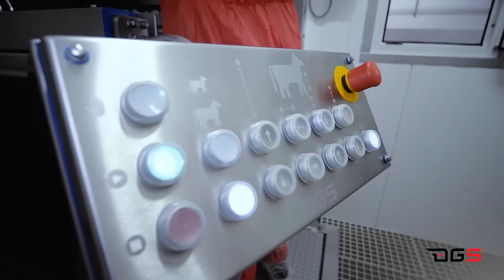Stunning Box Cattle - DGS Processing Solutions